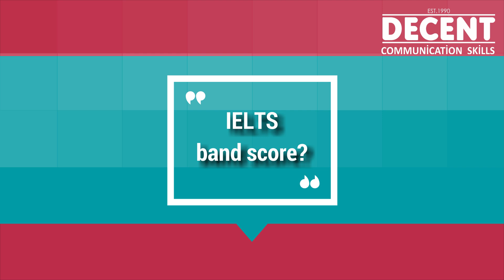Honey Patel | IELTS Success Story | 6.5 Bands | IELTS Valsad | Decent Classes | Utkarsh Sir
Honey shares her experience of clearing her IELTS for her further studies to Canada. Being a Gujarati medium student, she tells how anyone can improve their command over the language.